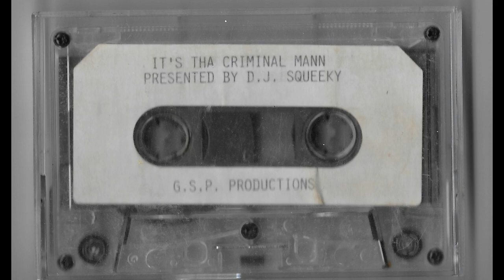Criminal Manne - It's Tha Criminal Manne [Full Tape]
Label: G.S.P. Productions/D.J. Squeeky Productions

Format: Cassette

Year: 1994

Memphis, Tennessee

0:00 - Intro (Mix)

1:54 - Fuck N Da Game

9:11 - Life As A Playa

11:34 - D.J. Freaky (Skit)

12:26 - Gotta Get Some Cap

18:06 - Playaz In Da Game

22:56 - Pimp That Bitch

26:46 - Fuck A Hoe

32:28 - All In Da Game

38:19 - Outro